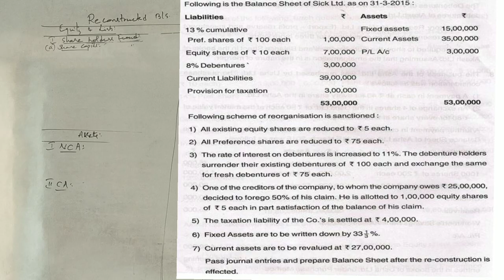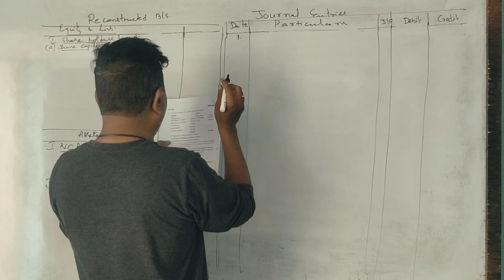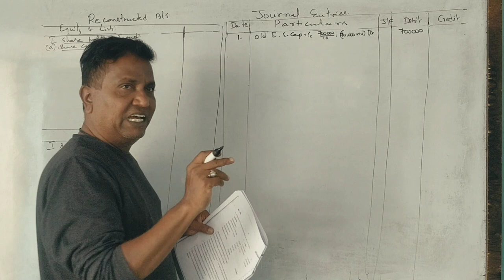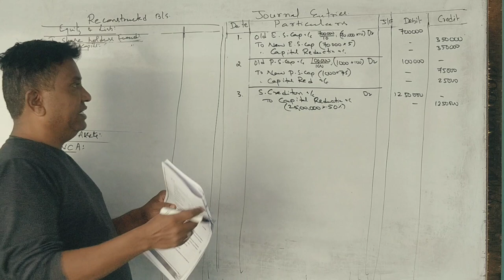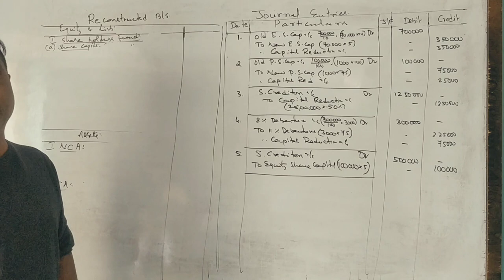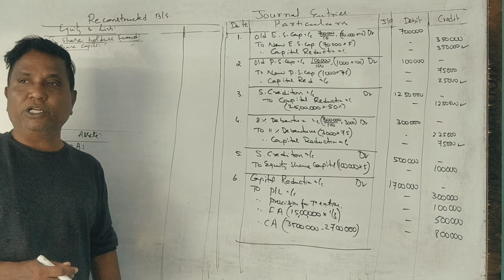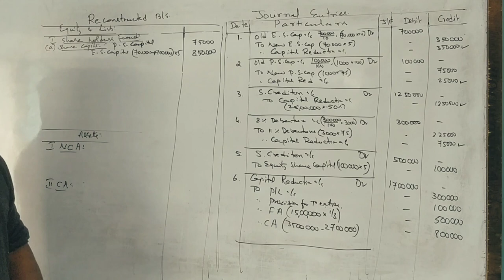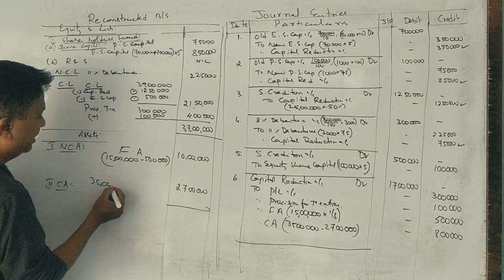Internal Reconstruction in Kannada PART 13 - B.Com 2016 Question Paper 15 Marks BY Srinath Sir